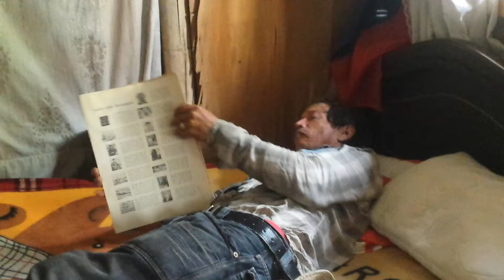Fotografiando a Siloè.